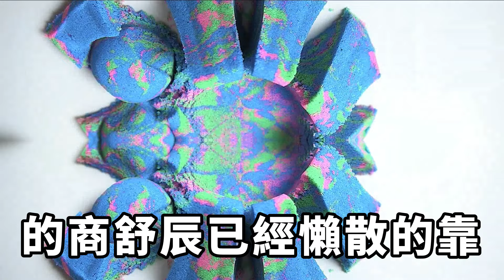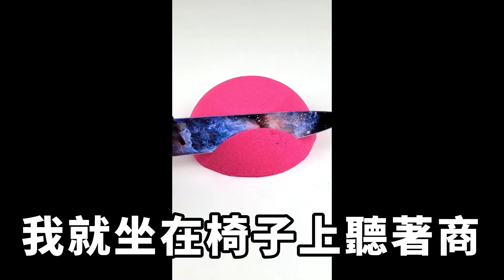青梅愛上了不學無術的富二代，她說我是倒貼她的舔狗，後來富二代出國念書，她懷孕求我接盤，我一句話讓她如墜冰窟！【一窗昏曉】落日溫情